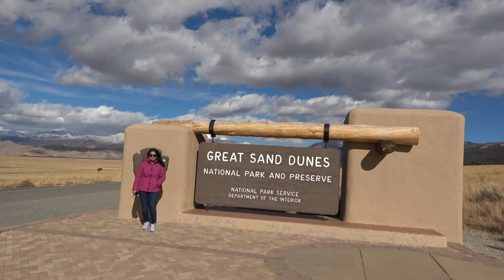Great Sand Dunes National Park||Colorado||USA||Travel Blog